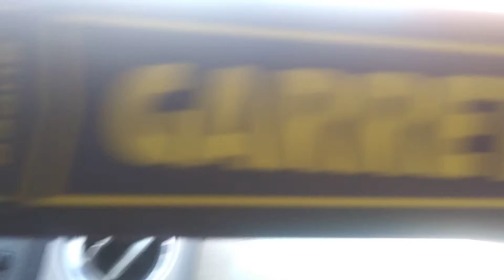Metal detectors auction